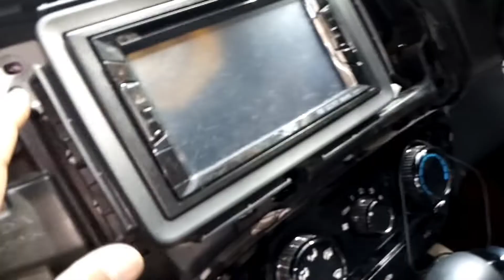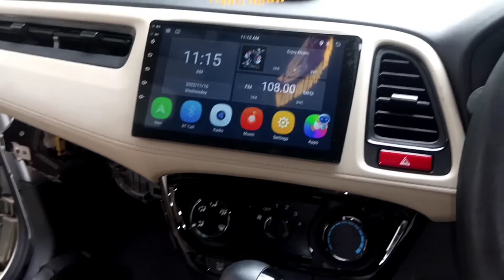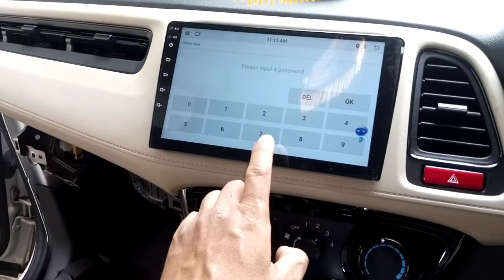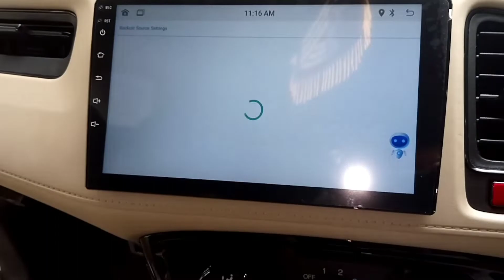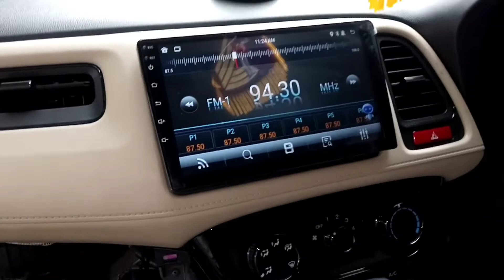Cara buka frame HU honda HR-V dan cara setting kamera head unit android M tech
cara setting kemera head unit android m tech dan cara melepas membuka frame head unit  honda HR-V

Servis elektronik#pengaman motor#power window#alarm#centrallock